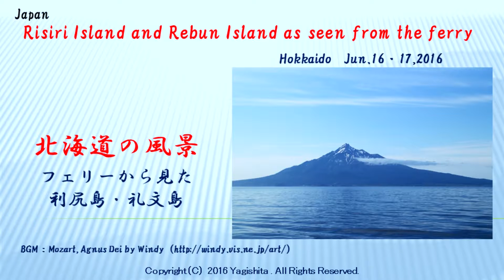フェリーから見た利尻島・礼文島 Japan ; Risiri Island and Rebun Island as seen from the ferry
2016年6月、北海道稚内から礼文島に行くフェリーと礼文島から利尻島に行くフェリーから見た利尻島・礼文島の風景です。泳ぐシャチ（Killer whale）も見ました。